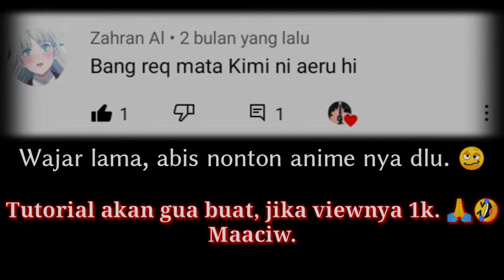ED 2 Ansatsu Kyoushitsu Season 2 [{Shion Miyawaki-Mata Kimi ni aeru hi Made}] FullCover by KizunaG.A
Sorry Cok ketiduran :'V

REQUEST DITUTUP.

Shion Miyawaki-Mata Kimi ni aeru hi Made Full Cover by Kizuna Gloxinia Aozora.

Lirik/Lyrics Romaji:
Komorebi ga yasashiku sashikomu ooki na mado no naka
Kimi to deatta ano hi wo tooku ni kanjita

Sukoshizutsu narabeta omoide wa boku wo atatameru
Chiisana heya tsunagu kokoro sotto oshiete kureta

Kono kisetsu ga mukae ni kitara
Kimi no sugata mou sagasu koto mo dekinaku nacchaunda ne
Zutto wasurezu ni iru yo
Mata kimi ni aeru hi made...

Sakura-iro hirogaru minareta keshiki kawasu kotoba
Ashita kara "Nichijou" to wa kawatte yuku

Itsudatte jibun yori dareka wo taisetsu ni shiteta
Sonna kimi no senaka wo mite bokura wa aruite kita

Kimi wo omoidashite kureru kana
Sugoshita jikan ga iroasete mo
Wasurezu ni iru yo
Mata kimi ni aeru you ni...

Donna koto ni mo (kimi wa) imi ga aru kara (sou itte)
Hitotsuzutsu hiroiatsume katachi ni shite kureta ne

Zutto kono mama...

Dakedo bokura wa warau yo
Mata kimi ni aitai kara...

Google translate 😂

Chord Guitar Modifier:
Kizuna Gloxinia Aozora.

Google translate 😭